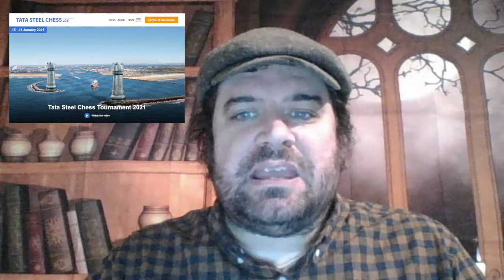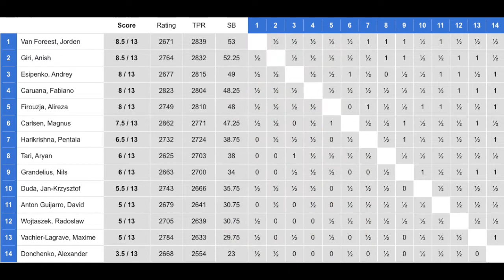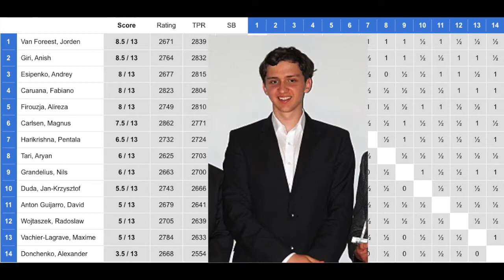Exciting finish to the Tata Steel Chess Tournament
Exciting finish to the Tata Steel Chess tournament and my favorite move of the event.

Greetings Chess Players. My name is Chris Torres and this is my daily chess musing for February 1, 2021

Hat’s off to the organizers of the 83rd Tata Steel Chess Tournament in Wijk Aan Zee. They did a great job just to hold the Tata Steel Masters during a pandemic and chess enthusiasts around the world are very grateful for their achievement.

Now let’s talk about the controversial conclusion to the 2021 Tata Steel Chess Tournament.

After thirteen rounds of classical chess, the 2021 edition of the Tata Steel Masters came down to blitz tiebreaker games between Jorden van Foreest and Anish Giri (who both scored an impressive 8.5/13) to determine the tournament champion.

The all-Dutch playoff was set to begin two tables away from Alireza Firouzja and Radoslaw Wojtaszek, who were still playing their final round game. So the arbiters decided it would be best to, when  Firouzja and Wojtaszek reached the time control, ask them to relocate to another table so that they wouldn’t be distracted by the excitement of the Giri vs Van Foreest playoff. At the time of the request, Alireza Firouzja was doing quite well in his game and it seemed like he was destined to win which would place him in a tie with Van Foreest and Giri. However, his Sonneborn-Berger tiebreak score was not as high so even if Firouzja finished tied for first place, he, per the tournament rules, wouldn’t be allowed to participate in the playoffs to determine the tournament champion.
Firouzja was understandably upset about the fairness of the playoff process and being asked to move out of the way so a player he would likely finish tied with could battle for the championship so he declined the arbiter’s request to change tables. Being angry and distracted by the neighboring playoff game, likely were factors in Firouzja sadly allowing his winning position to fall apart, and after his game finished, he shouted at the tournament organizers which was an unfortunate way to finish an otherwise historic chess event in the pandemic era.

The playoff match between Jorden van Foreest and Anish Giri was captivating to watch. Van Foreest and Anish Giri drew the two blitz tie-break games. The final Armageddon tie-break had an intense time pressure scramble where blunders were played and pieces were being knocked over. When the dust settled, Jorden van Foreest won when Anish Giri’s flag fell. In doing so, the 21 year old became the first player from the Netherlands to win the Tata Steel Masters super-tournament in Wijk aan Zee since Jan Timman took first place in 1985.

So after 13 rounds in Wijk aan Zee, the final standings are:
1st place: Jorden Van Foreest 8.5pts
2nd place: Anish Giri 8.5pts
3rd place: Andrey Esipenko 8pts
4th place: Fabiano Caruana 8pts
5th place: Alireza Firouzja 8pts
6th place: Magnus Carlsen 7.5pts
7th place: Pentala Harikrishna 6.5pts
8th place: Aryan Tari 6pts
9th place: Nils Grandelius 6pts
10th place: Jan-Krzysztof Duda 5.5pts
11th place: David Anton Guijarro 5pts
12th place: Radoslaw Wojtaszek 5pts
13th place: Maxime Vachier-Lagrave 5pts
and 14th place: Alexander Donchenko 3.5pts

Now that we recapped the event, let’s take a look at my favorite move of the 83rd Tata Steel Chess Tournament

Photos from © Jurriaan Hoefsmit – Tata Steel Chess Tournament 2021

[Event "Tata Steel Masters"]
[Site "Wijk aan Zee NED"]
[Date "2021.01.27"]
[EventDate "?"]
[Round "10"]
[Result "1-0"]
[White "Anish Giri"]
[Black "Radoslaw Wojtaszek"]
[ECO "D02"]
[WhiteElo "2764"]
[BlackElo "2705"]
[PlyCount "97"]

1. d4 Nf6 2. Bf4 d5 3. e3 c5 4. Nf3 Nc6 5. Nbd2 Bg4 6. c3 e6
7. Qb3 Qc8 8. h3 Bh5 9. Be2 Be7 10. O-O O-O 11. Qd1 Nd7
12. Re1 Qd8 13. dxc5 Nxc5 14. b4 Nd7 15. a3 Nb6 16. Rc1 f6
17. e4 e5 18. Be3 Bf7 19. Bxb6 axb6 20. exd5 Bxd5 21. a4 f5
22. b5 e4 23. bxc6 exf3 24. Bxf3 bxc6 25. Bxd5+ cxd5 26. Nf3
Bf6 27. Re6 Kh8 28. Qb3 Qd7 29. Rxb6 Rxa4 30. Rd1 Raa8
31. Rxd5 Qc7 32. g3 Qxc3 33. Qxc3 Bxc3 34. h4 Kg8 35. Rb7 Rad8
36. Rc5 Rc8 37. Rd5 Rcd8 38. Rdb5 Rd6 39. Rc7 Ba1 40. Kg2 Ra6
41. h5 Ra2 42. Rd5 Ra6 43. Nh4 g6 44. h6 f4 45. g4 f3+ 46. Kg3
Rb6 47. Rcd7 Rb3 48. g5 Bb2 49. Rxh7 1-0

If you enjoyed today’s chess musing, be sure to check out the Daily Chess Musings Facebook page, follow me on Twitter @torreschess, join our Daily Chess Musings Club on chess.com, and peruse through all of our free chess lessons at DailyChessMusings.com.

And with that, I bid you adieu. Until tomorrow.